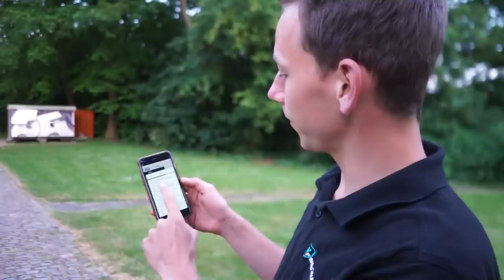Karpervissend Door Nederland AFL 8: Zeeland | DWFishingteam